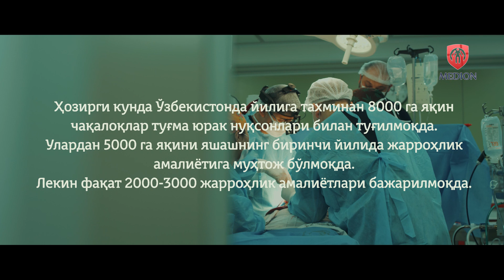Yuriy Sinelnikov bolalar kardiojarrohligi haqida | Medion Innovation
👶🏻 Afsuski, yuragida nuqsoni bor chaqaloqlar ota-onalari farzandining hayoti birgina kardiojarrohning qaroriga bog’liqdir. Bunda asosiysi, chaqaloqqa to'liq hayotni yashay olish imkoniyatini bera oladigan shifokorni topish muhimdir.

🫀 Medion Innovation klinikasida bolalar kardiojarrohligi bo'limi mavjud bo'lib, unga rossiyalik bolalar kardiojarrohi - Sinelnikov Yuriy Semenovich rahbarlik qiladi. Doktor Sinelnikov har yili bolalarga ikkinchi hayot bagishlashga yordam beradigan 500 ga yaqin murakkab operatsiyalarni amalga oshiradi.